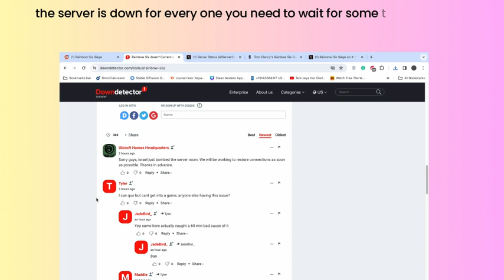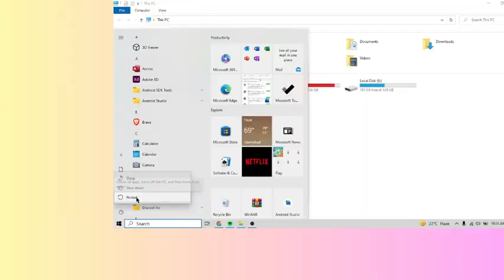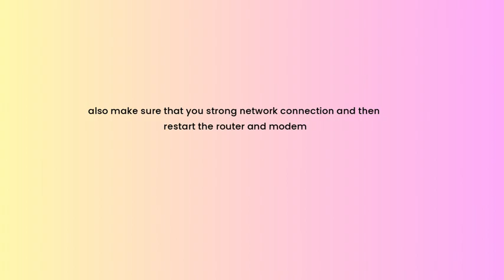How to Fix “Error code: 3-0x0001000B” in Rainbow Six Siege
Are you getting "Rainbow six siege Server connection error"?
Here is the 2nd part of the error "The Rainbow Six Siege servers are unreachable".
In this video, you will learn why you are getting “Error code: 3-0x0001000B” in Rainbow Six Siege and how to fix it.